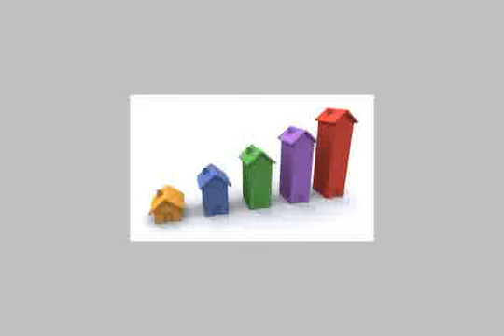Apartment for rent in Nasr City is conveniently - mlseg.com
Apartment super lux behind Manhal role of the fourth (3 rooms + reception + 2 bathroom + kitchen) new lawModern architecture did not live by to inquire / / - مدينة نصر -خلف المنهل - Egypt Real Estate |    Greater Cairo |    Nasr City |     Apartment For Sale